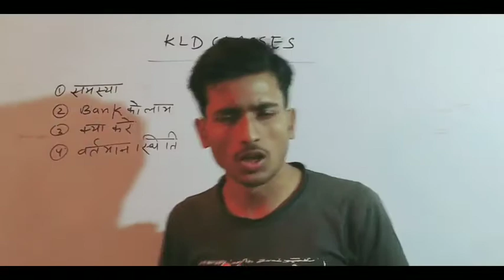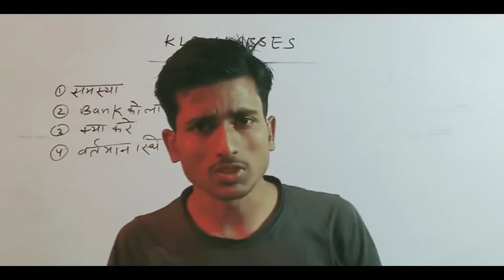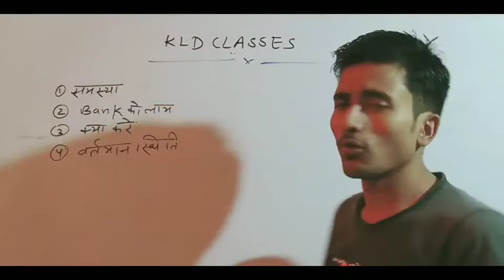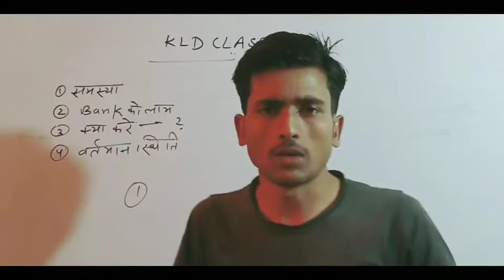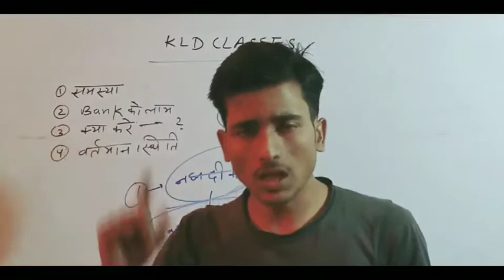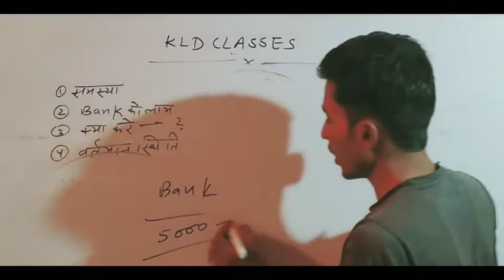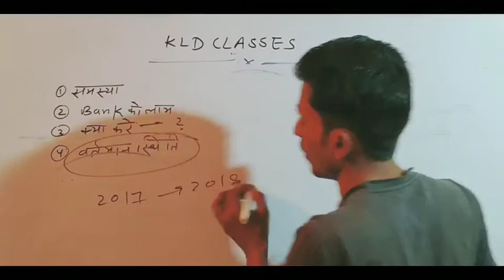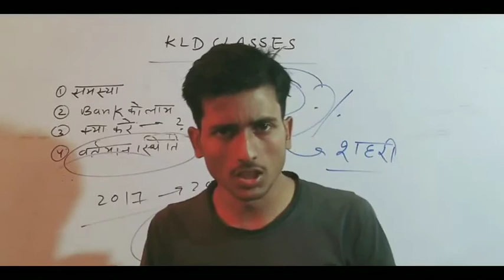ATM में पैसे फस जाए तो क्या करे llबस एक काम करना उसका बाद आप का पैसा मिल जायेगा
How does an ATM work?
How do you withdraw money from a bank?
How do you deposit money into an ATM?
How can I transfer money through ATM?
How much money do ATM owners make?
What are the advantages and dangers of using an ATM?
Can you take money out of an ATM without a card?
How do you get cash out of an ATM with Paypal?
Can you deposit cash at an ATM that's not your bank?
Is cash deposited in an ATM available immediately?
Can we transfer the money through ATM?
How do you transfer money from one debit card to another?